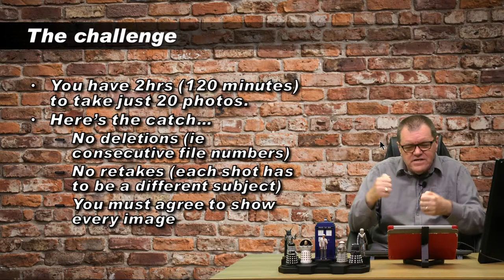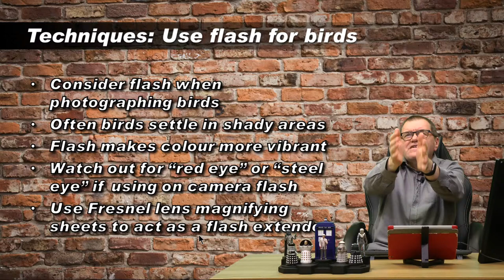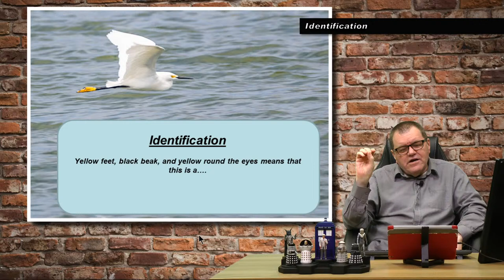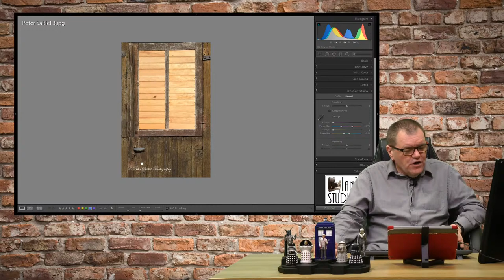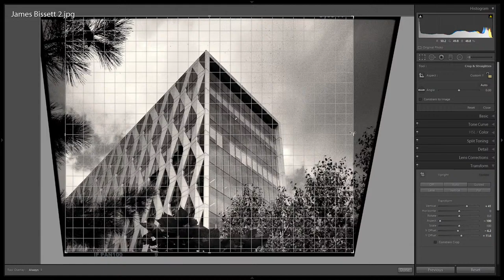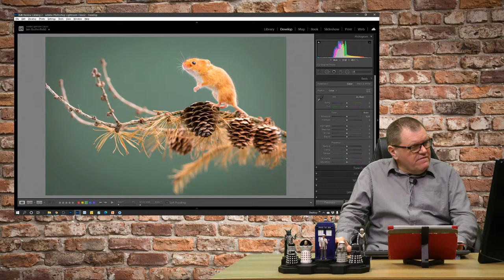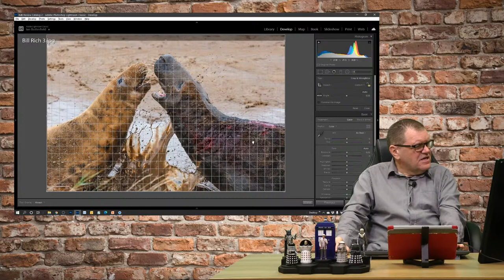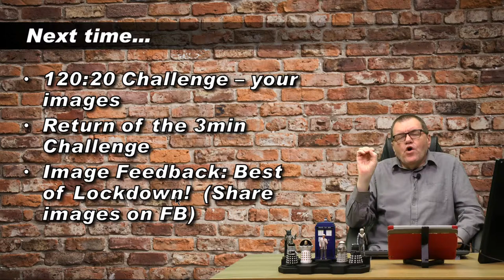Ian's Studio Live #028 - Wildlife Photography (part 3)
This week's Livestream I will again be looking at wildlife photography and I will be sharing my experiences of how NOT to do it. Last week we looked at equipment - this week it is all about techniques.  I will also be going through some of the viewer submitted images and providing feedback and advice on how to improve your images.
We will also have our live Q&A - You can let me have your questions in advance or you can submit them in the LiveChat.